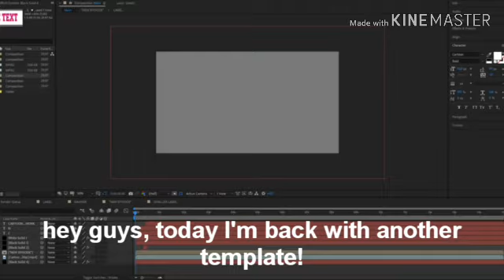Клэб Ищга 1986 Screenbug Template Download + tutorial